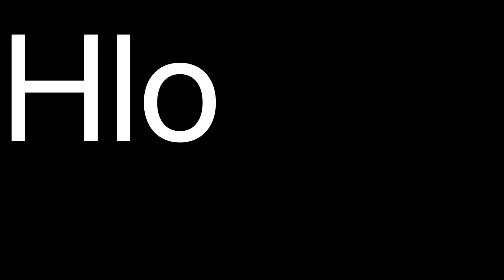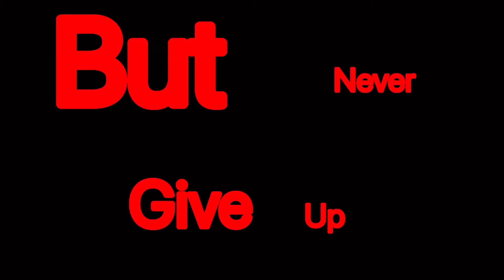hacker vs normal players bgmi not ben the hackers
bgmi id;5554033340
plzzz send my popularity